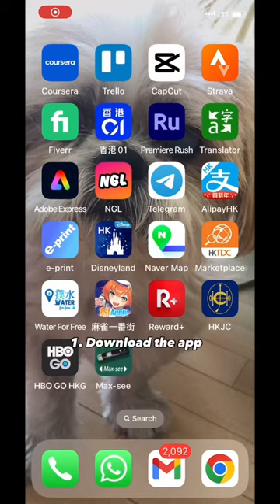3 Hong Kong Disneyland Tips to save time and to keep your sanity. Part 1